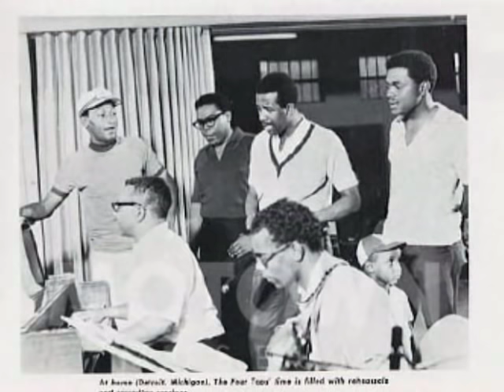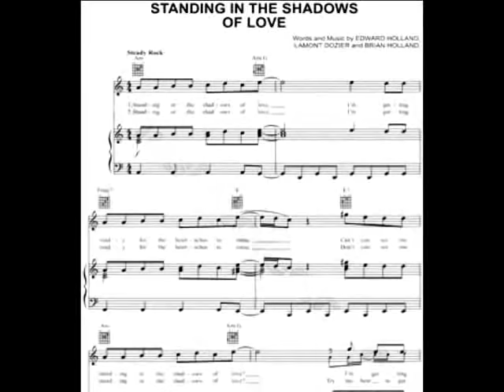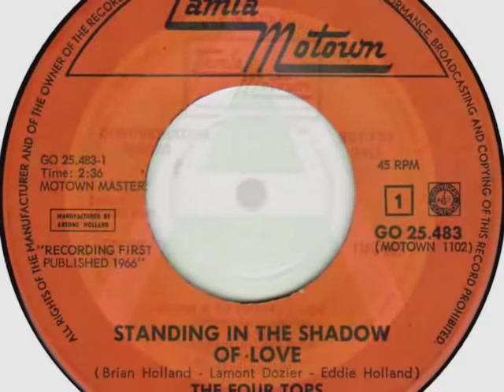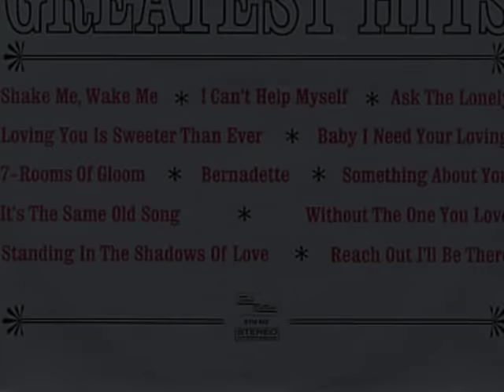Four Tops "Standing In The Shadows Of Love" My Extended Version!